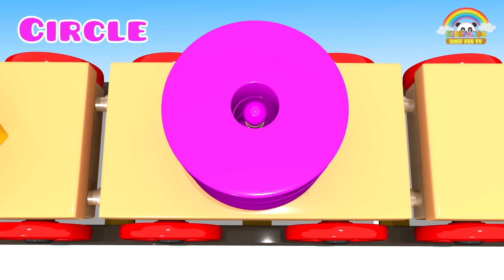Learn Colors with Pacman Eating Animal Tortoise 3d | Learning Animals for Kids, Children & Toddlers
Learn Colors with Pacman Eating Animal Tortoise 3d Toys. Learning Animals 3D for Kids, Children & Toddlers. Pacman Tortise Learn Colors & Learning Cartoon For Children, Kids, Toddlers 3d animation show for ages 2-5 years. Best pacman show for preschool babies to learn and visualize colors and animals 3d toys. 3d animated pacman colors for kids to learn kindergarten concepts especially colors - red, green, yellow, blue, orange, pink, purple and black. Helps babies to learn 3d animals tortoise. pac man color learning 3d animation video full hd on YouTube.

Parents of Babies and Toddlers use Kidzpanda Videos to Teach Basic concepts like learning colors, writing alphabets, counting numbers 1-10, identifying 2d and 3d shapes, English Vocabulary and Concepts required for preschool level nursery child development. Kindergarten, English & ESL Teachers and Children with Autism, Asperger's or Learning Disabilities such as Delayed Speech have all found Kidzpanda Videos a Great Teaching Resource to Improve Young Learners' Development. Kidzpanda not only create Fantastic, Fun Children's Edutainment Videos that teach Counting, Colors, The Alphabet, Shapes and More, But Kidzpanda also has developed an entire English Language Learning System for Children whom English is not their first Language. Full series of videos are Available here as playlists that we will help you to learn from anywhere in the world.

Be Blessed with Fun + Love + Happiness - : )

Happy Edutainment!
Team Kidzpanda